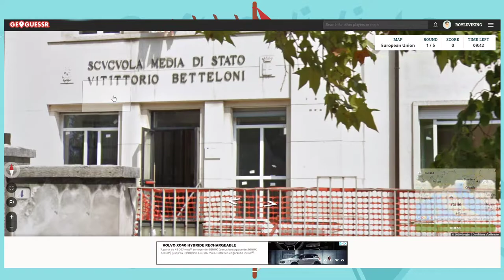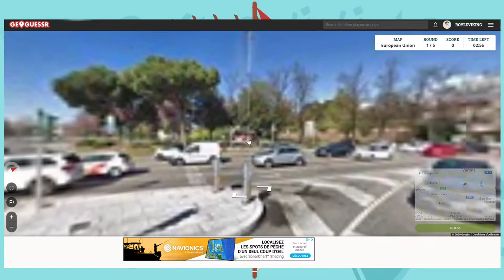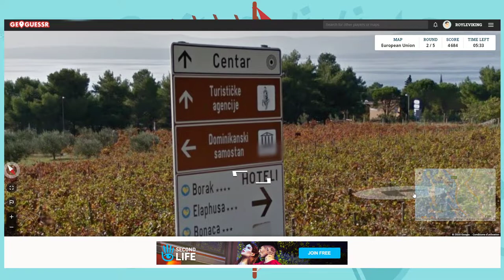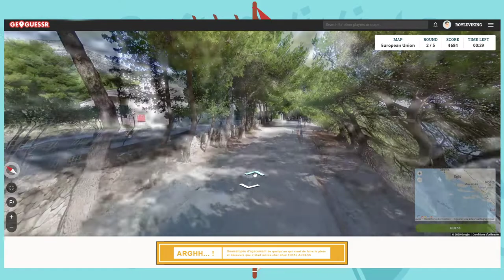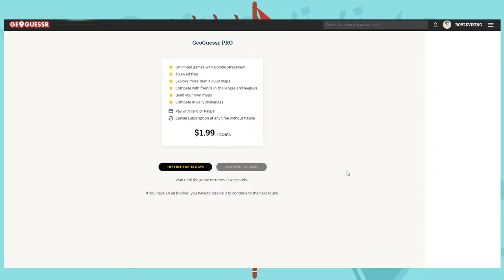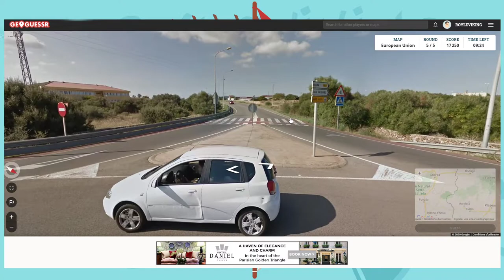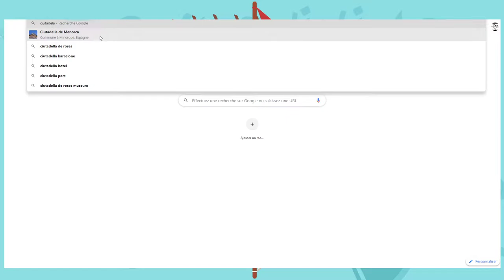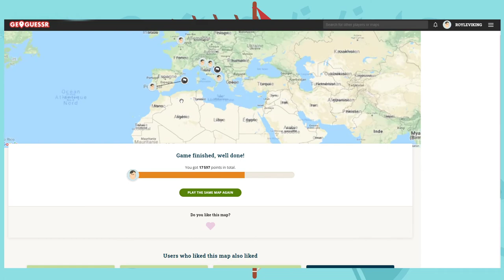VISITE DE L'EUROPE - GEOGUESSR #05 - royleviking [FR HD]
Vidéo sur GeoGuessr, voyageons à travers le monde et tentons de nous repérer dans le monde.